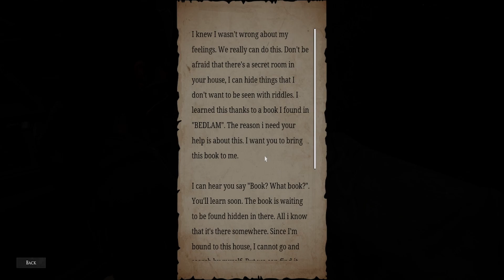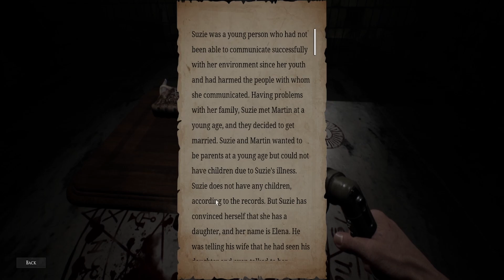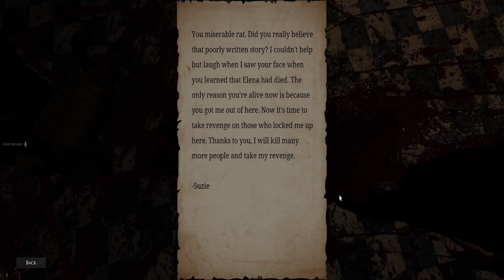The Mystery of Suzie // Demonologist #13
Music from:
- TipToes by Myuu - - Music presented by Mew & Mew Music -